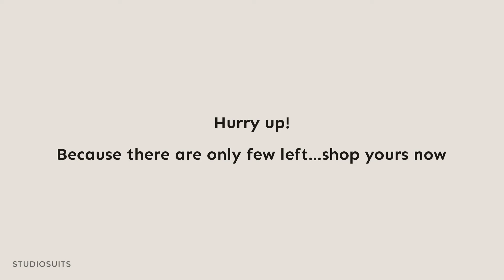ITALIAN LIMITED EDITION! | StudioSuits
Get yourself an opportunity to play around a little more with your suit style this season.

🤩ITALIAN LIMITED EDITION!🍒